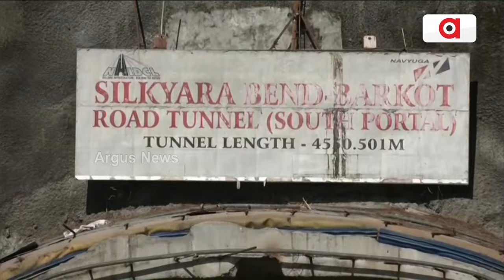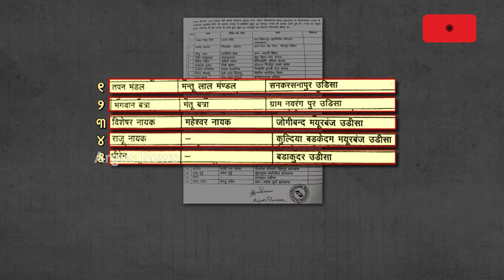ଜୀବନ ପାଇଁ ଯୁଦ୍ଧ ଜାରି || Uttarkashi Tunnel Collapse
ରାତିଦିନ ଏକାକାର । ଜାରି ରହିଛି ଉଦ୍ଧାର ଅଭିଯାନ । ଶକ୍ତିଶାଳୀ ଡ୍ରିଲିଂ ମେସିନ ସାହାଯ୍ୟରେ ଶ୍ରମିକଙ୍କ ନିକଟରେ ପହଞ୍ଚିବା ସହ ସୁରକ୍ଷିତ ଉଦ୍ଧାର କରିବା ପାଇଁ ପ୍ଲାଟଫର୍ମ ପ୍ରସ୍ତୁତ କରାଯାଉଛି ।

Janata Mood || ଗୋପାଳପୁର ନିର୍ବାଚନ ମଣ୍ଡଳୀର ଇତିହାସ